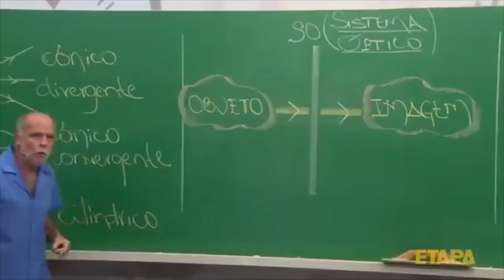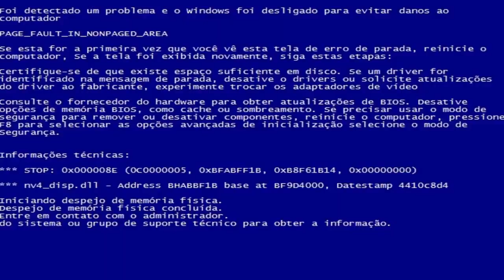SAI DA FRENTE QUE EU TO DANDO BALA